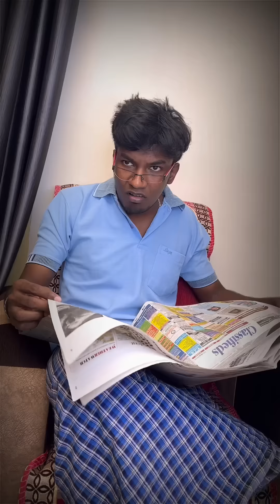Lover’s Ego Parithabangal 🤣| do you face this situation 😜| Reality 😁| vlogz of rishab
Hey Guy's,

     This video only made for fun purpose Only and also a reality  🤣.

Script ,Camera & Editor : Rishab CJ